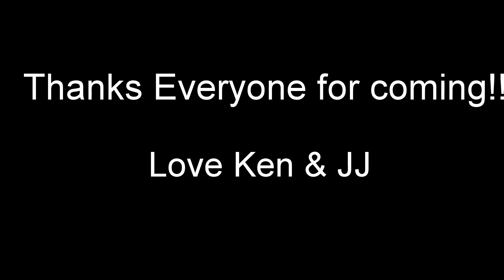Ken & JJ's Wedding 11 April 2015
Chong Production
Filmed by: Mark
Edited by: Ken